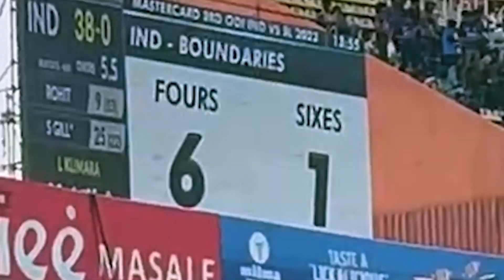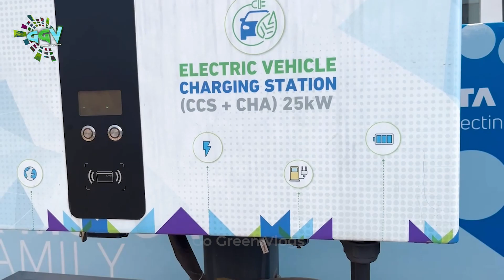EV യുമായി ODI കാണാൻ തൃശൂരിൽ നിന്ന് തിരുവനന്തപുരത്തേക്ക്..!!! Thrissur to Thiruvananthapuram by EV